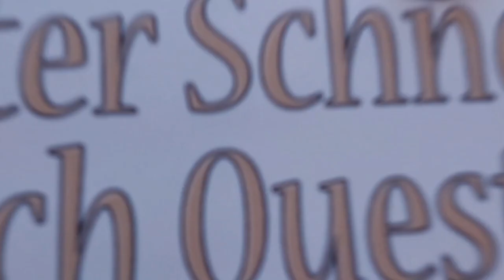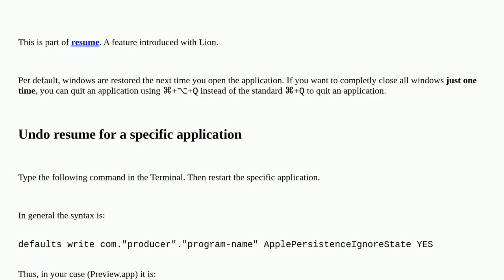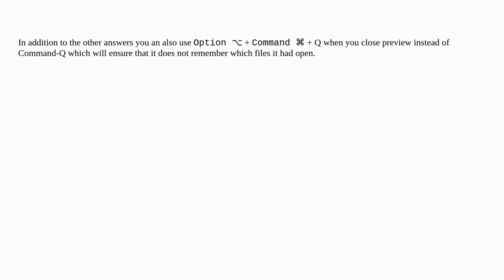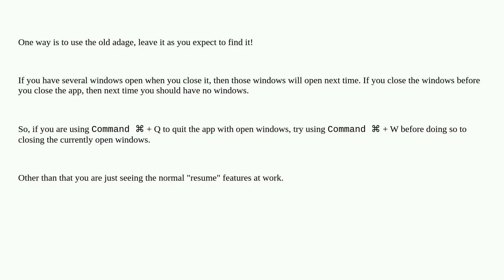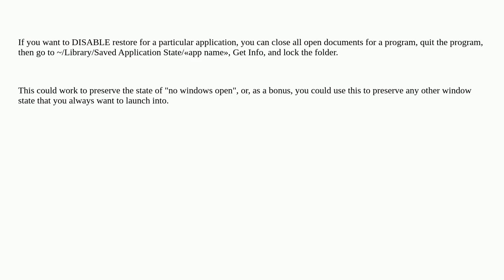Apple: Is there a way to make Preview not open all previously opened files?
Is there a way to make Preview not open all previously opened files?

A special thanks goes out to the community

  macos preview